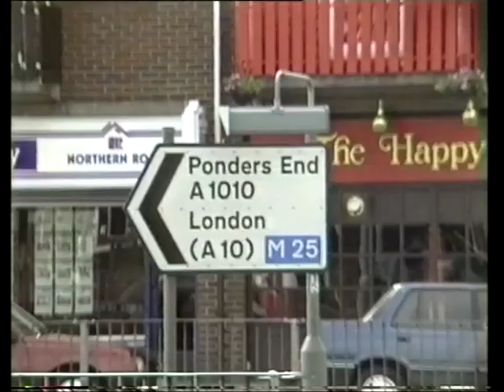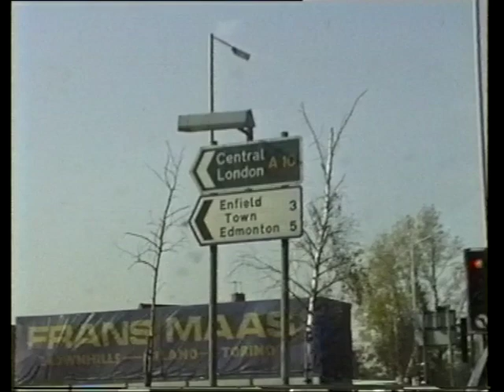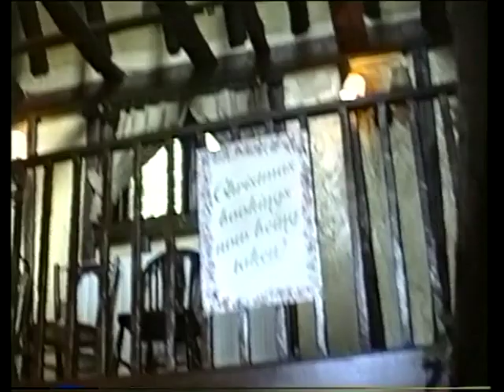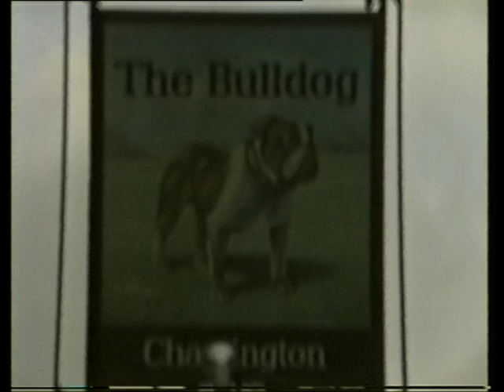Enfield 1990 Elsinge Estate, Capel Manor, Waltham Cross, Forty Hill, Whitewebbs etc.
A video of some of the places/roads in Enfield UK. I only post these videos for historic and nostalgic reasons rather than be lost for all time on my hard drive. The camera was pre-digital and no stabilisation so the quality is less than perfect. You can guess the various locations. It will become more valuable as time goes on and building disappear and roads change.
Music from the late 80s.